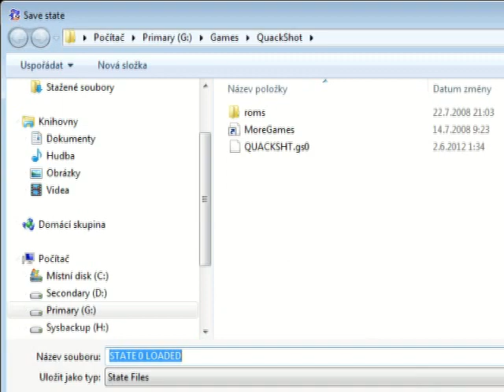Návod QuackShot (Mega Drive) #04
Kačer Donald je naštěstí tvor nesmrtelný a tak může pokračovat ve svém dobrodružství. Jeho nesmrtelnost potvrdí i následující lis v egyptské pyramidě, ale oheň Ra dostane. Vydá se tedy na jih rozmrazit klíč vikingů a s ním cestuje do Švédska na vikingskou loď, kde (prozatím) jeho cesta opět končí smrtí :-D